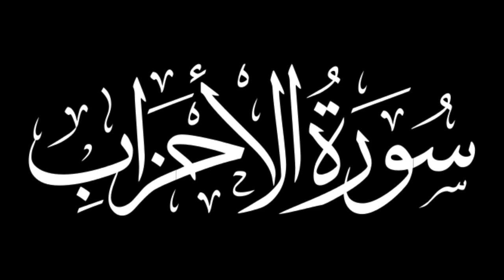Mishary Rashid Surah Al Azhab